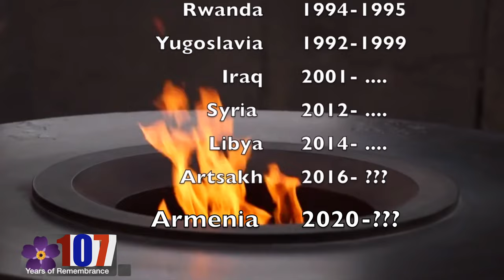UKRAINE Reminiscent of the ARMENIAN GENOCIDE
Being of Armenian descent and a grand child of a Genocide survivor, the images from Ukraine seem reminiscent of the atrocities perpetrated 107 years ago, during the Armenian Genocide of 1915.
To all  world leaders -
STOP ALL GENOCIDE NOW! STOP ALL WARS AT ONCE &
NEGOTIATE ALL YOUR DIFFERENCES WITH - P E A C E